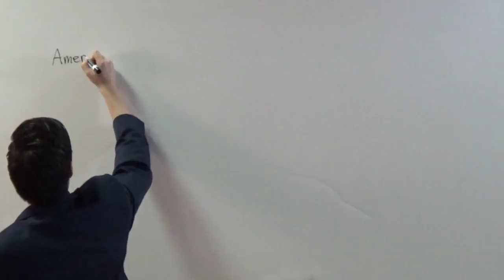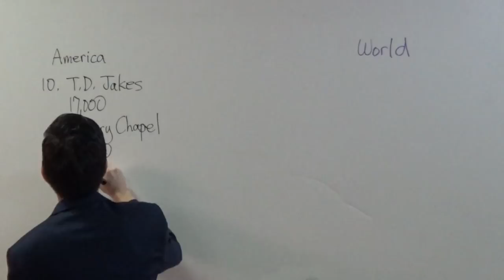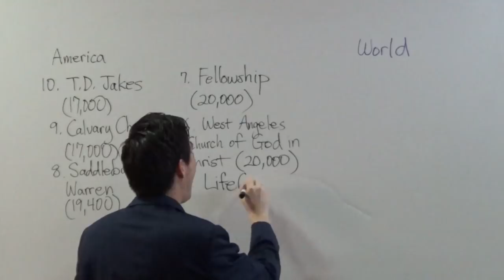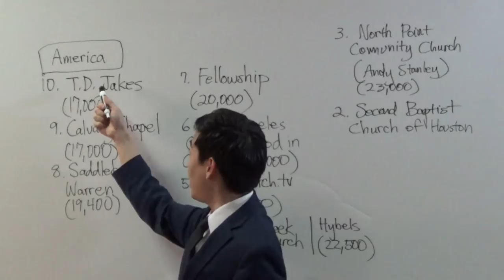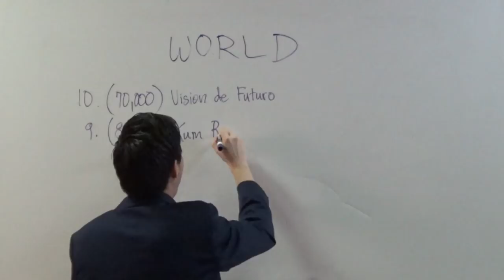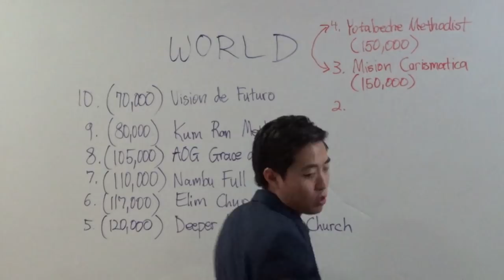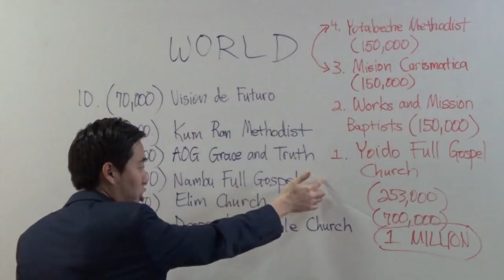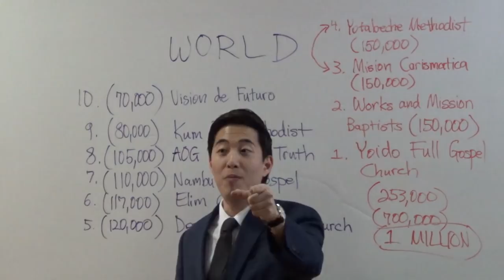Satan's Top 10 World's Largest Churches! Who??? | Dr. Gene Kim